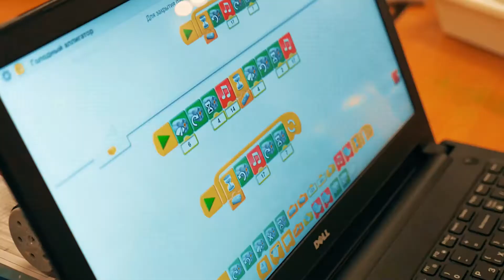Robot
До чего дошел прогресс!!!